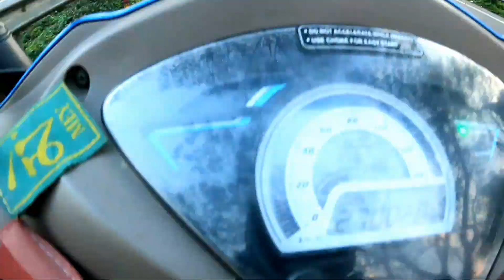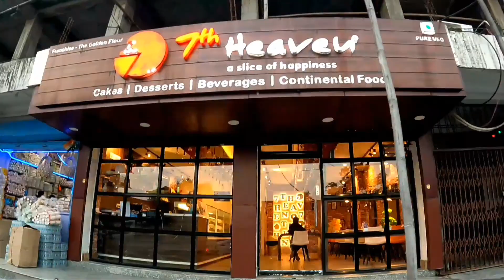Three Days Bandh Call In Arunachal Pradesh | Need To Buy Cat Food For Our Kitten And Some Groceries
Thank You, Dhanyavad